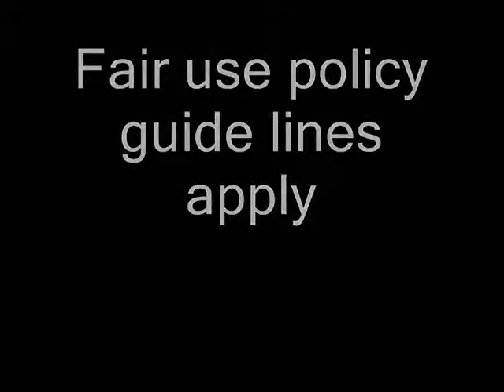Special Report: Syrian Crisis Engulfing the World - The Rapture coming Soon!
Syrian crisis engulfing the world - The rapture is coming soon!

NATO